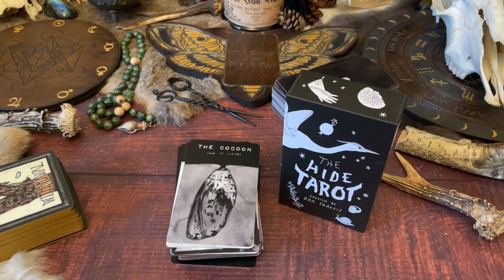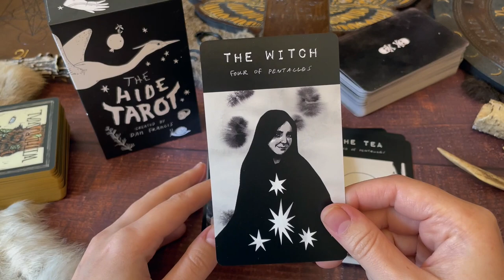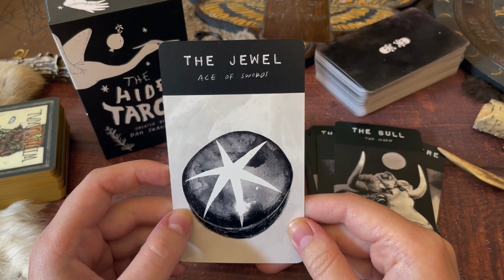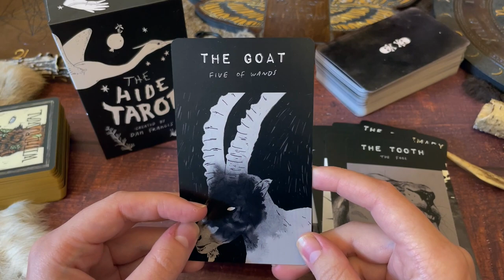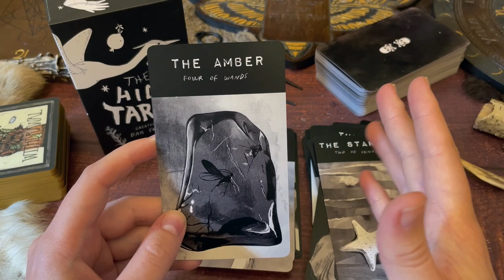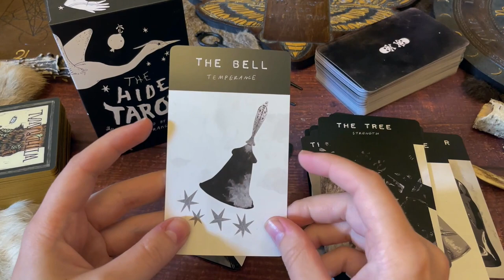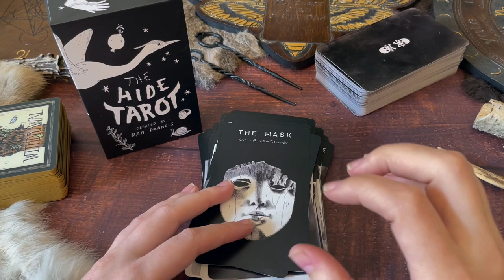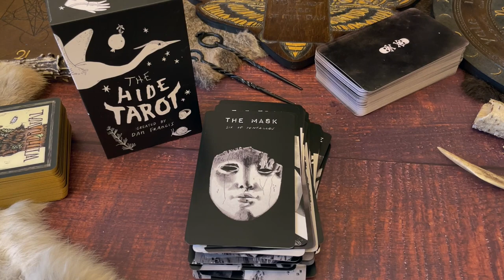Deck Collection Reflections // Musings on Decluttering, Consumption, Extremes & More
A reflective deck collection discussion, prompted by my updated collection series. I recorded this a few months back, so actually, my collection videos are almost finished. One more to go, to be precise. On another note, when I talk about tarot extremes, I am not suggesting, nor do I feel depth year is an extreme. It can be, but so can anything. Just to be clear, as this is an incredibly chill ramble which I didn't plan out, not all my thoughts are collected or fully formed.

Deck flicked through during: Hide Tarot